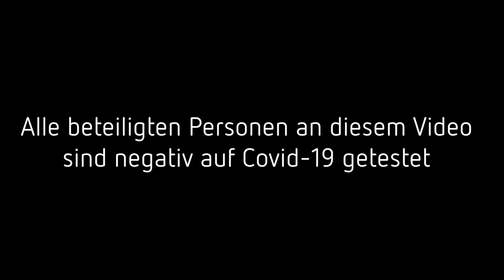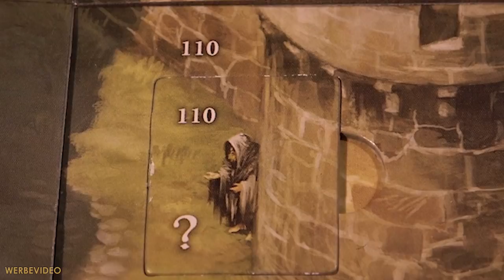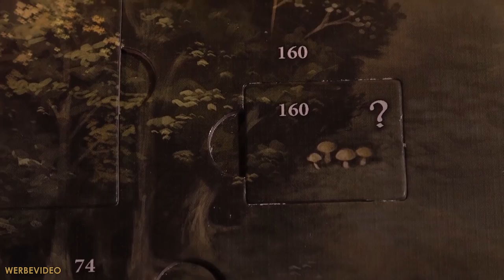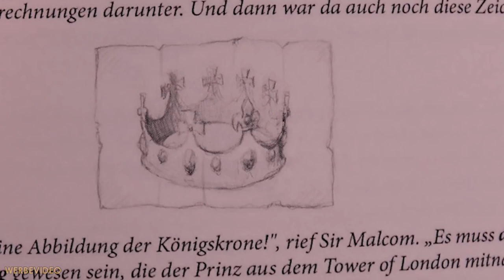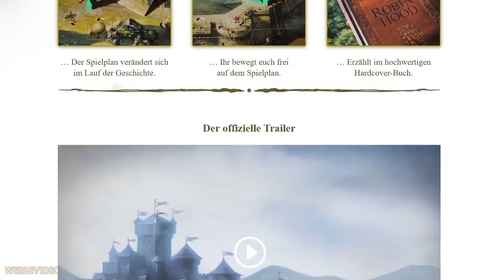Die Abenteuer des Robin Hood – Brettspiel – Kosmos - Let's Play spezial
Er hat es wieder getan! Michael Menzel: "Die Legenden von Andor"-Autor, Illustrator und Gewinner unzähliger Auszeichnungen, u.a. dem "Kennerspiel des Jahres" 2013 legt nun mit "Die Abenteuer des Robin Hood" seine überraschende Rückkehr als Autor hin.
Mit einem richtig dicken Story-Buch ausgestattet und in Windeseile aufgebaut, zieht man die Geächteten aus dem Sherwood Forest in einem sehr einfachen, freien Bewegungs-System, das an Tabletop erinnert, über den Spielplan und erlebt die Geschichten rund um Robin Hood, Maid Marian, Will Scarlet und Little John gegen den Unterdrücker Prinz John und seine Handlanger.
"Robin Hood" konzentriert sich dabei stark auf die titelgebenden Abenteuer. Um nichts zu spoilern hat uns Michael Menzel ein eigenes Abenteuer geschrieben: "Der Jäger und die Krone".
Wir haben es gespielt und sprechen am Ende des Videos mit dem Autor über sein neuestes Werk, das ab dem 11. März 2021 im Handel erscheinen wird. Wir wünschen euch viel Vergnügen mit diesem Video und mit euren eigenen Erlebnissen der Abenteuer des Robin Hood! Viel Spaß!

0:00 Begrüßung
3:53 Einführung ins Szenario "Der Jäger und die Krone"
5:25 Überblick über die Hauptmechanismen des Spiels
10:48 Let's Play "Die Abenteuer des Robin Hood: Der Jäger und die Krone"
1:02:15 Gespräch nach der Partie
1:04:00 Homepage "Die-Abenteuer-des-Robin-Hood.de"
1:05:50 Interview mit Autor und Illustrator Michael Menzel
1:17:19 Verabschiedung

Das Video ist im Auftrag von Kosmos entstanden.

Die Abenteuer des Robin Hood
von Michael Menzel
Kosmos (2021)

Spieleranzahl: 2-4 Spieler*innen
Altersempfehlung: ab 10 Jahren
Spielzeit: ca. 60 Min.
Preis: ca. 50,- €

England 1193. Die Grafschaft Nottingham leidet unter dem Joch des bösen Prinz John und seiner Handlanger. Ihr schlüpft in die Rollen von Robin Hood und seiner Gefährten Little John, Maid Marian und Will Scarlet. Gemeinsam stellt ihr euch in diesem Spiel dem Unrecht entgegen und kommt dabei einem dunklen Geheimnis auf die Spur. Auf dem großen Spielplan könnt ihr eure Figuren völlig frei bewegen, mit Dorfbewohnern sprechen und Gegenstände erkunden. Stets müsst ihr euch dabei vor den Schergen des Sheriffs von Nottingham in Sicherheit bringen. Aufbauen und losspielen ihr startet sofort ins erste Abenteuer. Das im Brettspiel enthaltene Buch begleitet euch durch die spannende Geschichte. Ein tolles Geschenk nicht nur für Robin-Hood-Fans!

Für dieses Video stand uns ein Exemplar zur Verfügung.